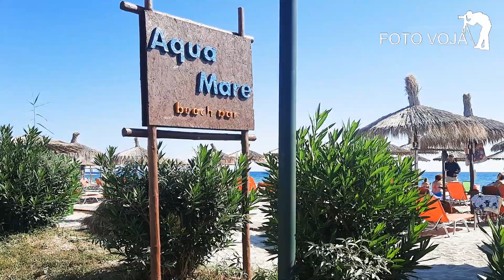Paralija Grčka, septembar. Paralija Grcka.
Paralija Grčka, septembar 2022. Paralija Grcka.VojaDodevski FotoVoja. Ima toga još. Pratite ovaj kanal. Hvala.